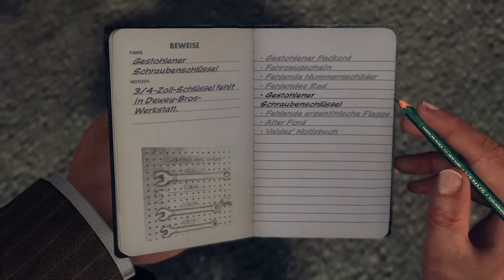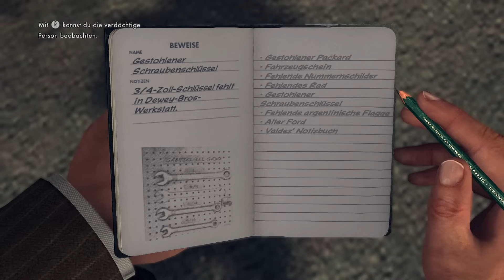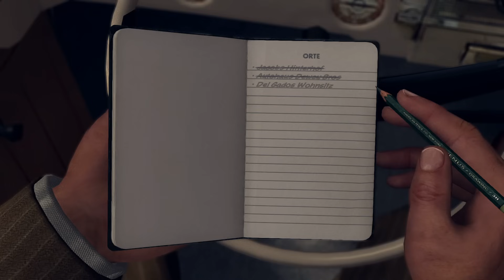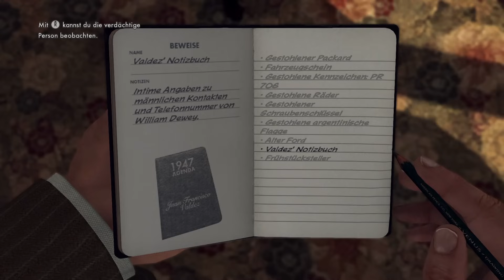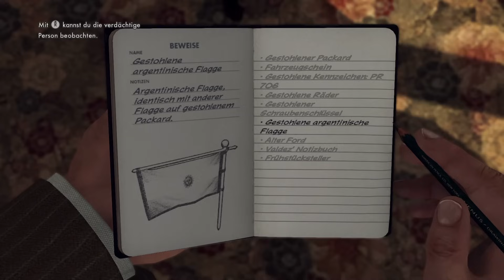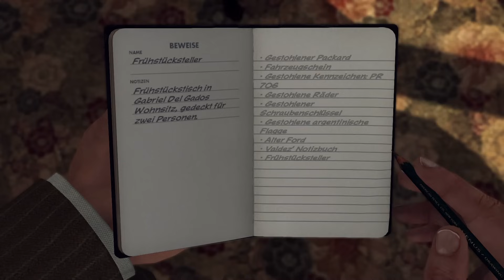#5: Wo ist der rote Ford? ✦ Let's Play L.A.Noire ✦ Slow-, Long- & Roleplay (Blind)